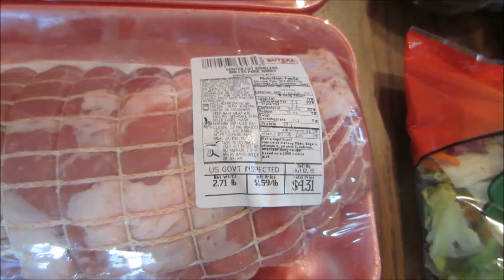Butera Market Coupon Haul 7/10/15 ~ $0.99 Chocolate Milk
Follow Kayla